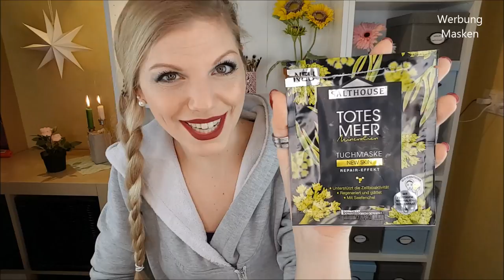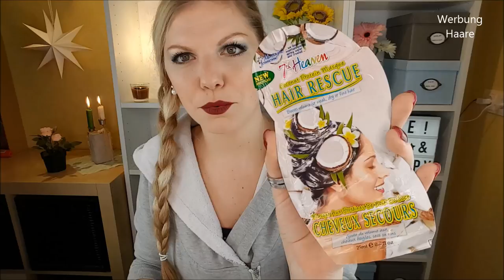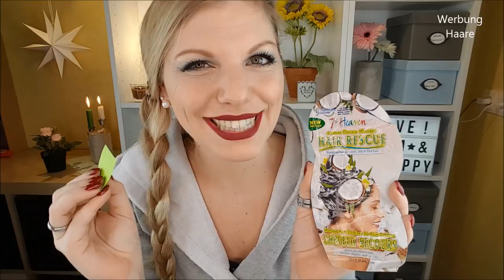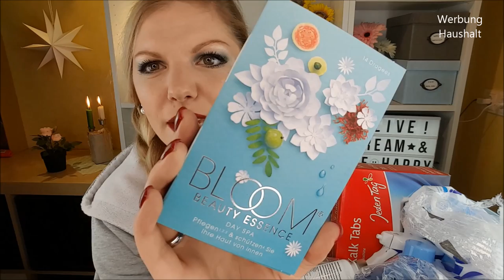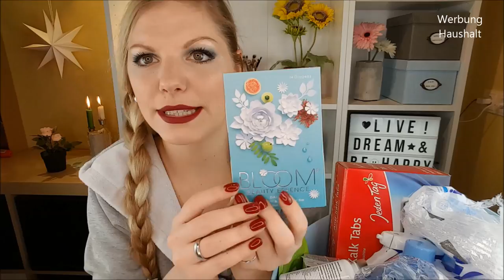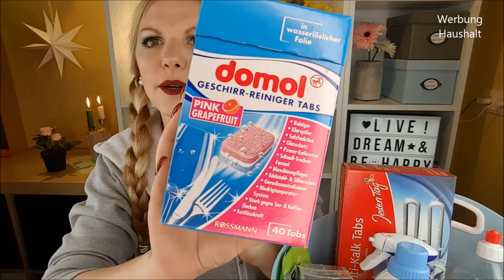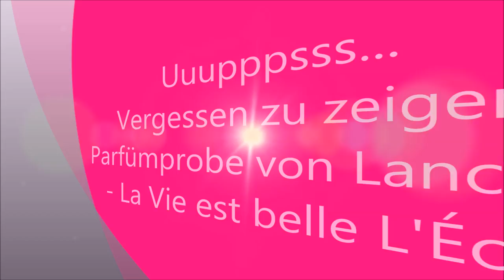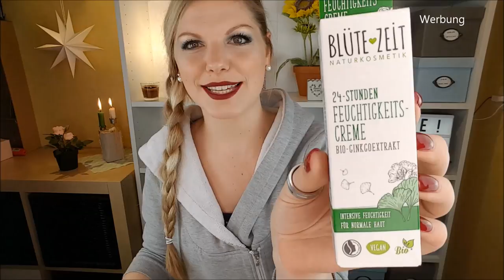Aufgebraucht und platt gemacht Januar 2019 | + Verlosung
Heute ist es mal wieder Zeit für mein Aufgebraucht aus dem Monat

Interessante Links: *
Tolle Lidschattenpalette von Luvia: Secrets of Amira
Oder - perfekt zum Valentinstag - Romantic Baroque
Großartige Lidschattenpalette von bh cosmetics: Glam Reflection Rosé
100 Dinge, die man von einem Faultier lernen kann
Großartiger Highlighter: thebalm Mary Lou Manizer
Positiver Minikalender für 2019
Tolles Maskenset von Garnier
Waschbare Abschminkpads
DDK 4D Mascara
Schöner, günstiger Pulli
Beste Augencreme von Clinique: (gerade reduziert)

3. Schreibe mir einen lieben Kommentar unter dieses Video mit beautyful ♡
4. Die Verlosung ist ab 18 Jahren oder mit Einverständniserklärung der Eltern ♡
5. Die Verlosung endet am 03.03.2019 um 23:59 Uhr ♡
6. Der Gewinner wird per Antwort auf ihren/seinen Kommentar benachrichtigt und muss sich innerhalb einer Woche nach Verlosungsende bei mir per Mail oder Instagram melden ♡
7. Der Rechtsweg ist ausgeschlossen ♡
8. Jeder kann 1x teilnehmen ♡
9. Der Versand erfolgt deutschlandweit, da es ansonsten leider zu teuer für mich ist ♡

Liebe Grüße
Claudi